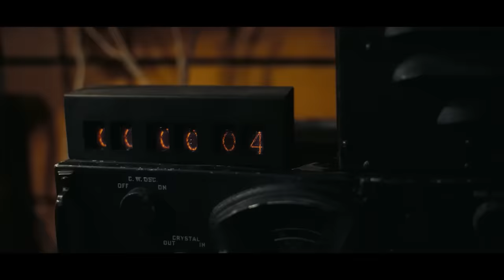OPPENHEIMER Trailer (2023)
OPPENHEIMER Trailer (2023) Cillian Murphy, Robert Downey Jr., Matt Damon, Christopher Nolan, Thriller Movie